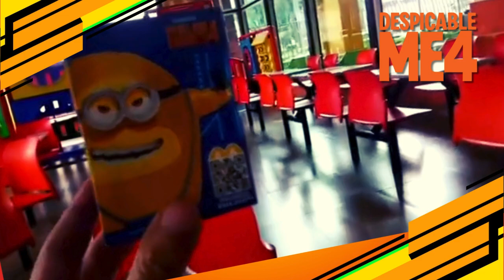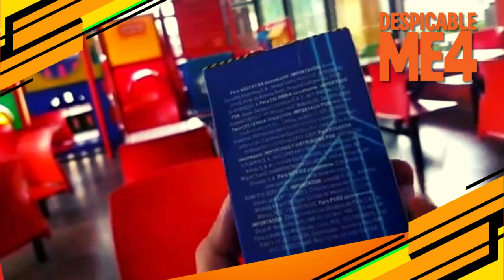MI VILLANO FAVORITO 4 en la CAJITA FELIZ de McDonald's UNBOXING PARTE 6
¡Prepárate para un emocionante UNBOXING de los JUGUETES de la CAJITA FELIZ de la PELÍCULA "MI VILLANO FAVORITO 4"! 🎥🧸

En este video, desvelamos cada uno de los personajes de la nueva aventura de GRU y sus fieles MEGA MINIONS. Desde divertidas figuras hasta sorpresas especiales, ¡no te pierdas ningún detalle de esta colección exclusiva! 🍌🎁 ¿Cuál de estos juguetes es tu favorito? ¡Déjalo en los comentarios! 💬🔍